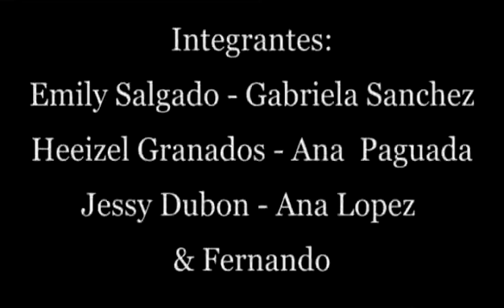Partes de la casa